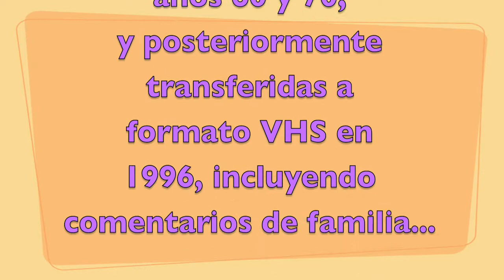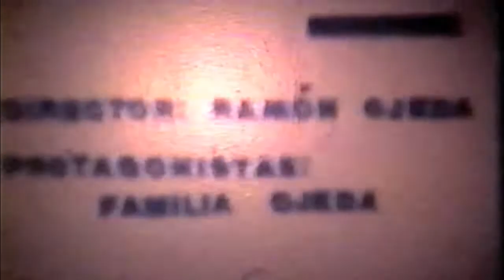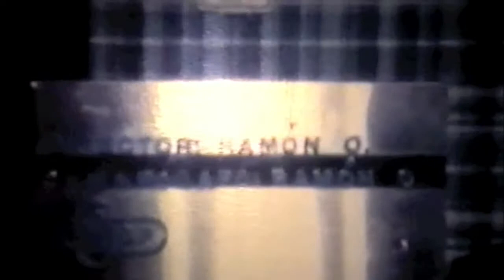Familia Ojeda Sandoval 1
Recopilacion de videos familiares capturados originalmente en formatos 8mm y Super 8mm hacia fijnales de la decada de los 70.  El video fue posteriormente transferido a formato VHS en 1996, incluyendo comentarios sobre imagenes y mas tarde a principios del siglo XXI, a formato digital (DVD).  Finalmente es modificado una vez mas, esta vez, con el uso de herramientas digitalesl, para ser presentado en esta popular herramienta como lo es YouTube.